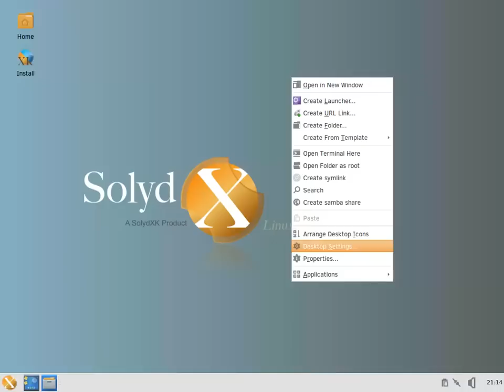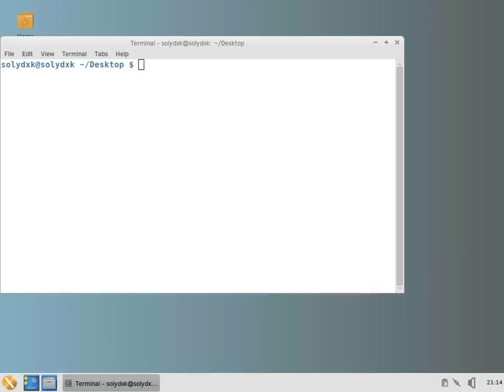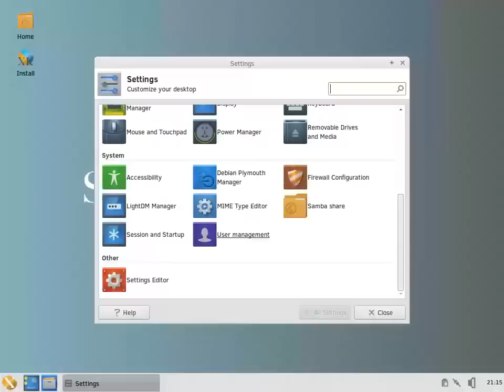SolydX 201506 - Boot and Desktop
SolydX 201506 boot process and default desktop